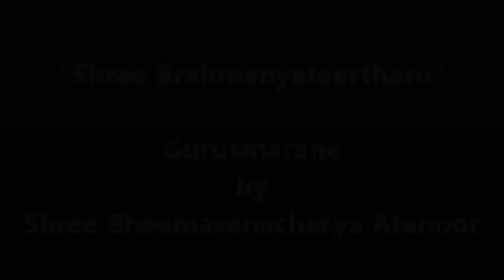"Shree Brahmanyateertharu" | by Shree Bheemasenacharya Atanoor